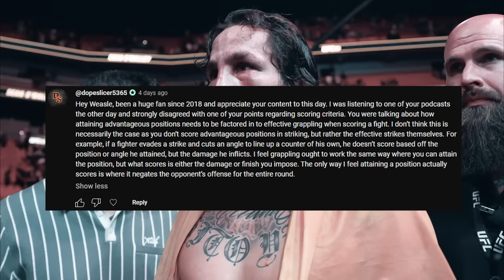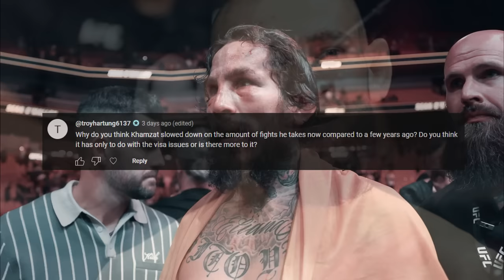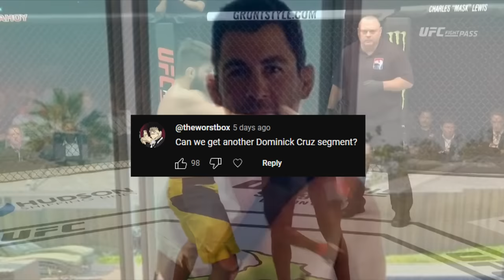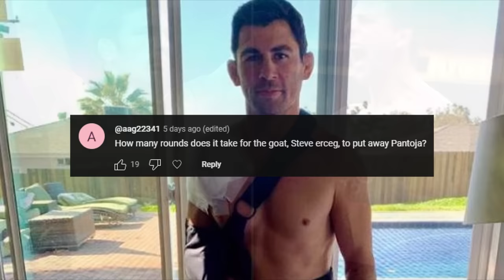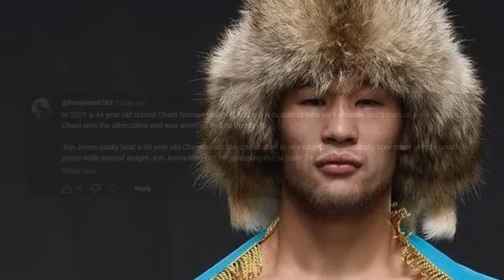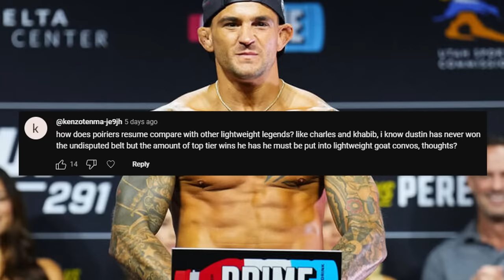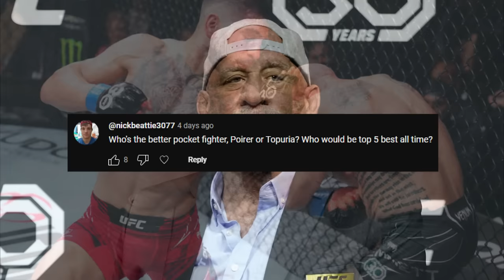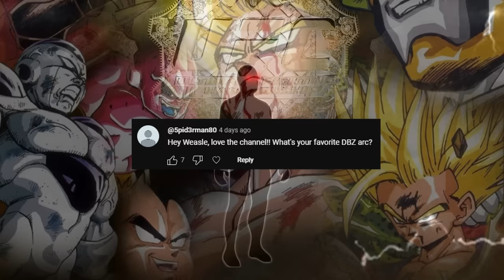Let's Talk: Where is Khamzat Chimaev? Pereira vs Hill Talk, Conor is Back? + more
Here in the MMA Meeting Let's Talk podcast, I, TheWeasle, will discuss all the latest news going on in the MMA world. I will also answer fan questions about anything :)

Here's some timestamps but there can be some others in between:

0:00 - Amanda Robas vs Rose Namajunas Recap

1:20 - Payton Talbott is a strange one 😅

4:23 - Rose looked off

7:06 - Conor McGregor is Back?

10:05 - Ian Garry turns down Michael Page

12:58 - Michael Page vs Gilbert Burns

16:11 - Fighters that just got released

18:36 - Diego Sanchez and Joshua Fabia is still not over...

21:10 - Chito Vera is delusional

23:51 - The fighter settlement

24:34 - Scoring rules changes

27:25 - Where is Khamzat Chimaev?

29:14 - Leon Edwards vs Michael Page

33:03 - Dominick Cruz story continues

34:34 - Alexandre Pantoja vs Steve Erceg

35:20 - Shavkat Rakhmonov vs Middleweights

36:51 - How many people can Jon Jones beat at once?

38:53 - Which fighter probably was not juicing?

40:59 - How great is Dustin Poirier's legacy?

42:30 - Mark Coleman is a hero

43:27 - Better pocket boxer; Ilia Topuria or Dustin Poirier?

45:55 - Question about nightmare matchups

46:22 - Favorite DBZ arc

47:36 - Alex Pereira vs Jamahal Hill brief talk